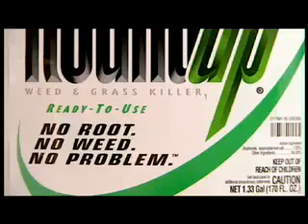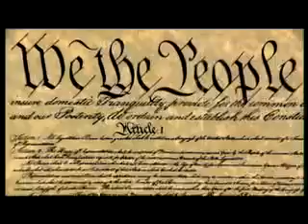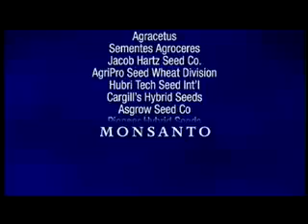"The Future of Food" Trailer (What's in your food?!) Monsanto - GMO - Patenting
There is a revolution happening in the farm fields and on the dinner tables of America -- a revolution that is transforming the very nature of the food we eat.

THE FUTURE OF FOOD offers an in-depth investigation into the disturbing truth behind the unlabeled, patented, genetically engineered foods that have quietly filled U.S. grocery store shelves for the past decade.

From the prairies of Saskatchewan, Canada to the fields of Oaxaca, Mexico, this film gives a voice to farmers whose lives and livelihoods have been negatively impacted by this new technology. The health implications, government policies and push towards globalization are all part of the reason why many people are alarmed by the introduction of genetically altered crops into our food supply.

Shot on location in the U.S., Canada and Mexico, THE FUTURE OF FOOD examines the complex web of market and political forces that are changing what we eat as huge multinational corporations seek to control the world's food system. The film also explores alternatives to large-scale industrial agriculture, placing organic and sustainable agriculture as real solutions to the farm crisis today.

THANKS :)